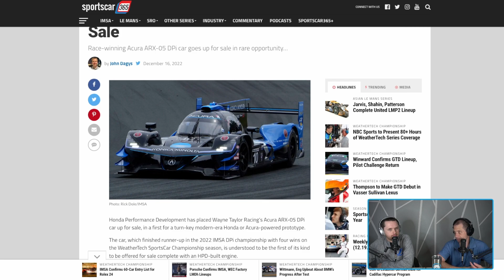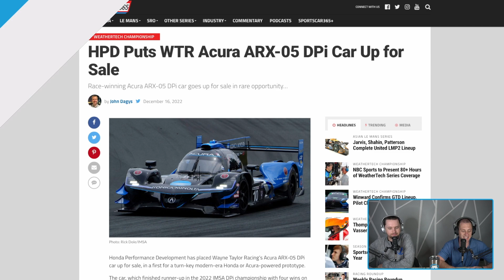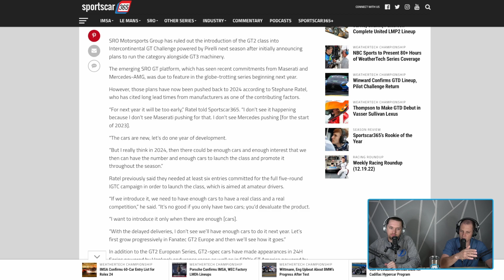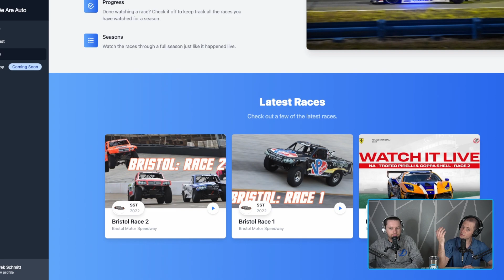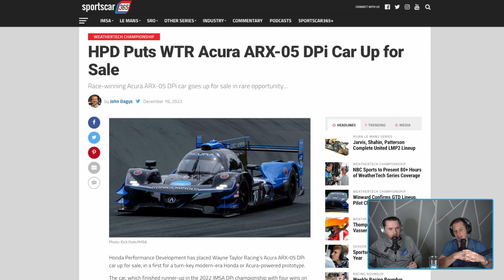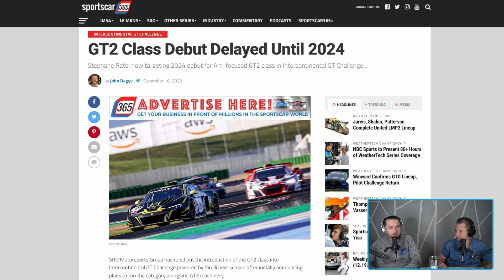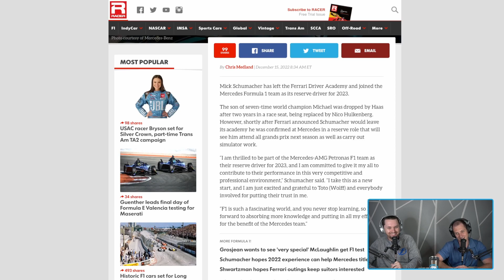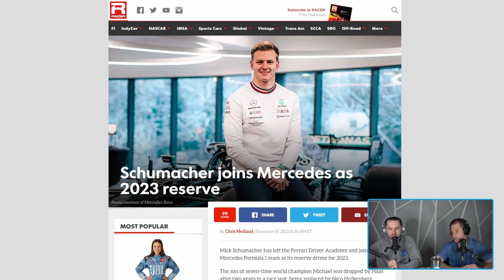Acura DPi For Sale, GT2 Class Debut in 2024, Mick Schumacher to Mercedes AMG | Racing News, Ep 153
Welcome to the We Are Auto Show. In this episode we talk about the latest racing news from around the racing world.

00:00 - Acura DPi for sale
08:15 - GT-2 class delayed
17:24 - Schumacher joins Mercedes